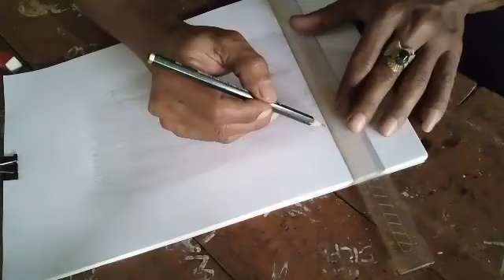deary sketsa Bikin kaligrafi pake penghapus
Belajar menulis kaligrafi